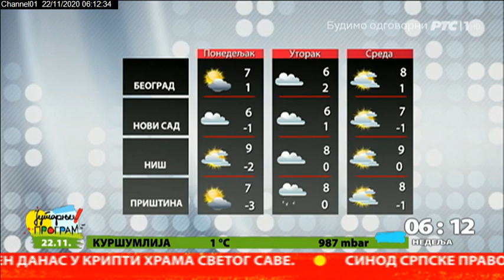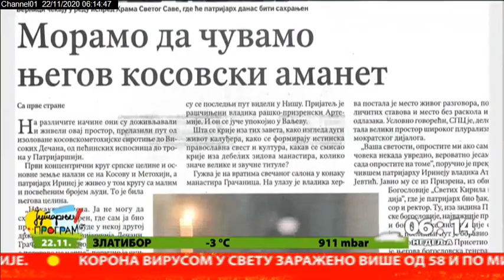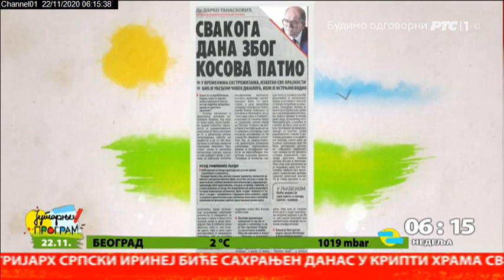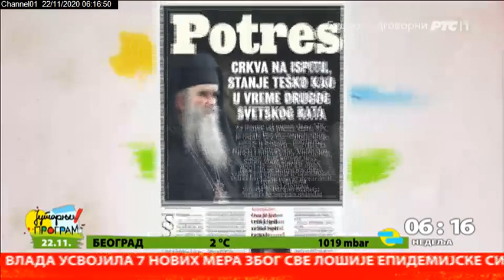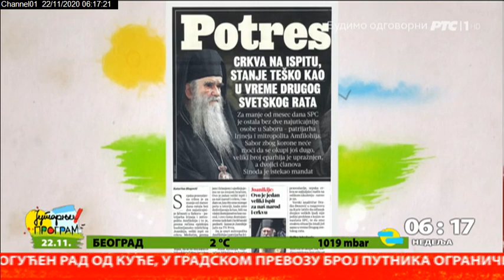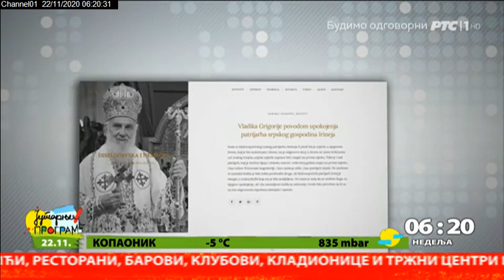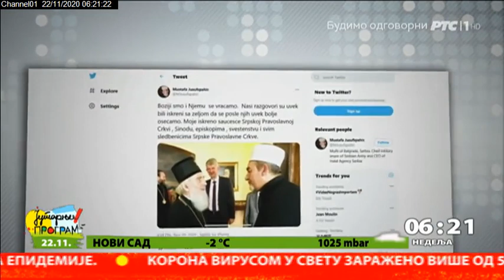Početak Jutarnjeg programa 22.11.2020.